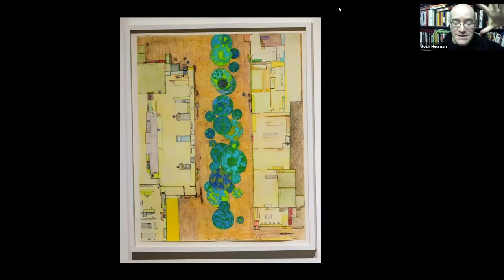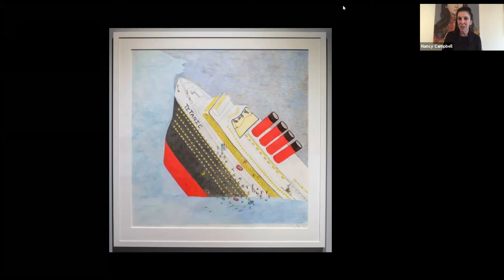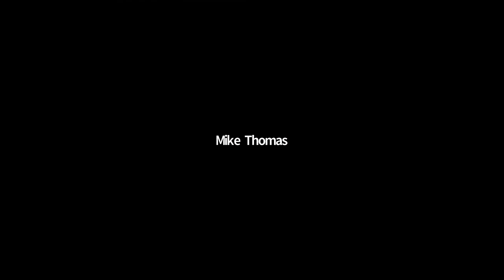Shuvinai Ashoona Curator Talk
Join independent curator and Inuit art expert Dr. Nancy G. Campbell of the exhibition Shuvinai Ashoona: Mapping Worlds to discuss the artist’s work and her outstanding contributions to the visual arts in Canada and beyond.